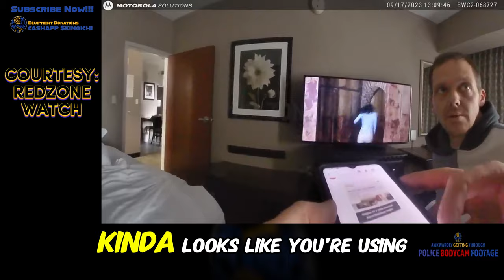Shocking Bodycam Footage of Two Arrests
🚨 UNBELIEVABLE BODYCAM FOOTAGE 🚨

In today's video, we reveal two shocking arrests where loved ones turn into informants, leading to dramatic confrontations and unexpected outcomes. From a stolen credit card scandal to a betrayal that leaves a family in turmoil, this footage highlights the complexities of trust and betrayal.

🕵️‍♂️ In this video:

Credit Card Theft: Watch as a man is arrested for stealing his boss's credit card and booking a hotel room, all because someone close to him tipped off the authorities.
Family Betrayal: See the intense moment when a loved one's betrayal leads to another dramatic arrest, showcasing the impact of snitching within a family.

💬 Join the conversation:
Share your thoughts on these incidents in the comments below. Have you ever witnessed or experienced a betrayal like this? Let’s discuss!

00:00 Credit Card Theif
07:39 The GF
18:00 Calls the Boss
23:23 The Arrest
40:09 Hit and Run
50:04 The Arrest